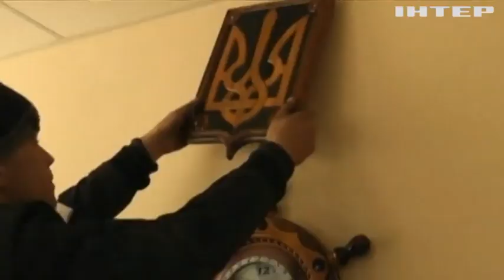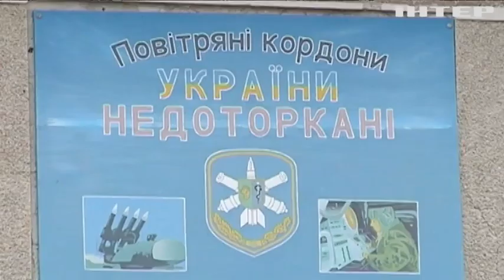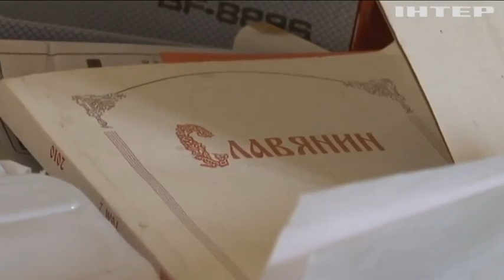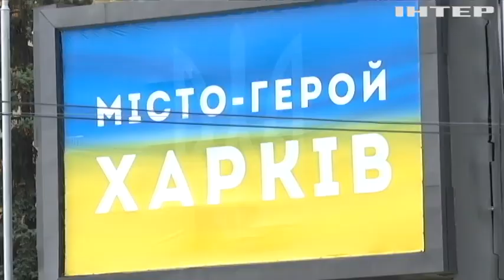Від Криму до Харкова: захоплююча історія героя - Бориса Рябухи